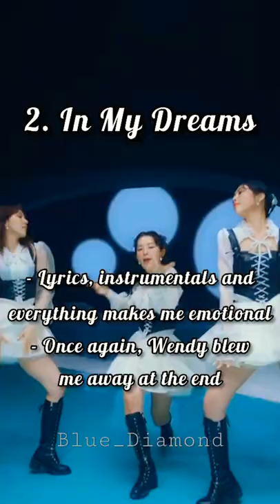Ranking Red Velvet 'Feel My Rhythm' Album Songs